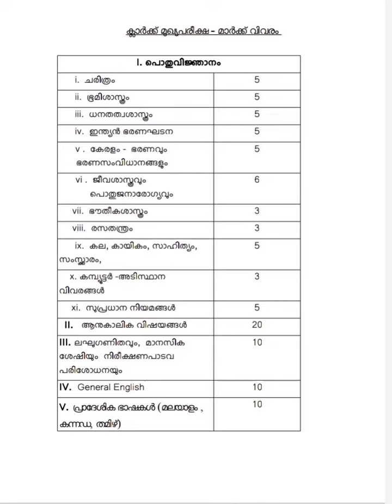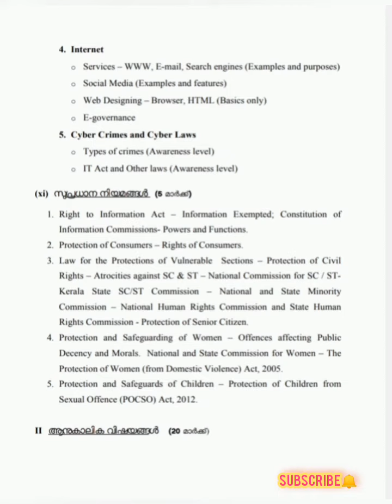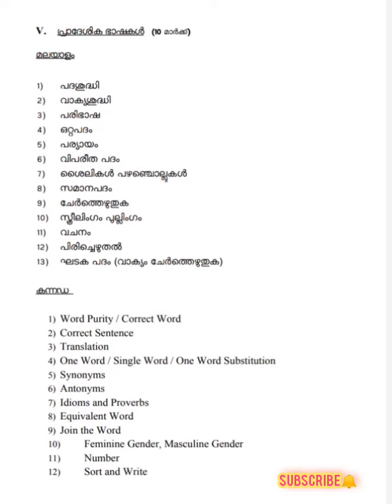എൽ.ഡി.ക്ലർക്ക് മുഖ്യ പരീക്ഷാ സിലബസ് LD clerk Main exam new syllabus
എൽ.ഡി.ക്ലർക്ക് മുഖ്യ പരീക്ഷയുടെ സിലബസ് |LD clerk Main exam syllabus

ജീവിതത്തിന്റെ 16,17 വർഷങ്ങൾ അല്ലെങ്കിൽ അതിലും കൂടുതൽ വർഷങ്ങൾ നമ്മൾ പഠിച്ചു.അതെല്ലാം എന്തിനു വേണ്ടിയാണ്.അച്ഛനും അമ്മയും മക്കളെ പഠിപ്പിച്ചതൊക്കെ ഒരു നല്ലൊരു ജോലി കിട്ടി മക്കളുടെ ജീവിതം സേഫ് ആകും, അവർക്ക് അതൊരു വലിയ ആശ്വാസമാണ്. ഇത്രയും വർഷം ജോലി ചെയ്ത് നമ്മളെ പഠിപ്പിച്ചതിന്റെ കൂലി ആയിട്ട് തീർച്ചയായും നല്ലൊരു ജോലി വാങ്ങി അവരെയും ചേർത്ത് പിടിക്കണം. അതൊരു വലിയ സന്തോഷമാണ്.15 വർഷങ്ങൾ കഴിയുമ്പോൾ നമ്മൾ എങ്ങനെ ആകണം നമ്മുടെ ജീവിതം ഏത് തരത്തിലുള്ളതാകണം എന്ന് നമ്മൾ ഇപ്പോൾ ചിന്തിക്കണം. അതിനായി പഠിക്കൂ.
PSC എങ്ങനെ മാറിയാലും പഠിക്കുന്ന ഒരു കുട്ടിക്ക് ഉറപ്പായും ജോലി വാങ്ങാൻ കഴിയും.അതിനായി ഈ ചാനൽ കൂടെ ഉണ്ടാകും.ആത്മാർത്ഥമായി പഠിക്കുന്ന എല്ലാവരും വിജയിക്കുക തന്നെ ചെയ്യും🏆

Video ഇഷ്ടമായാൽ ചാനൽ സബ്സ്ക്രൈബ് ചെയ്യൂ. 💕